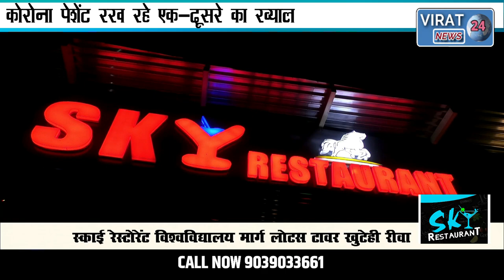कोविड वार्ड में उमड़ा पारिवारिक माहौल कोरोना पेशेंट रख रहे एक-दूसरे का ख्याल